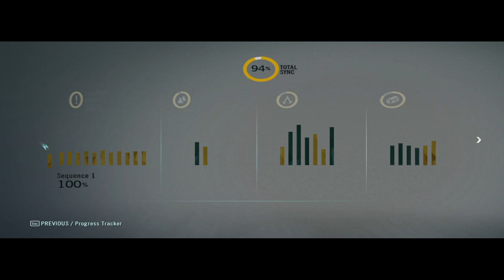FAUBORG KINCSEI Assassin's Creed® Unity 100% végigjátszás #86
Womens March másodszor